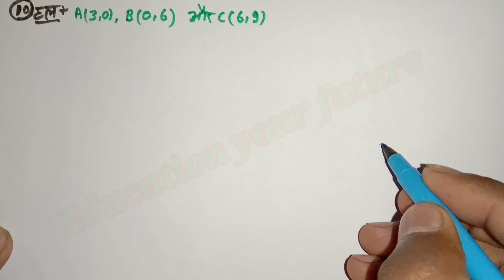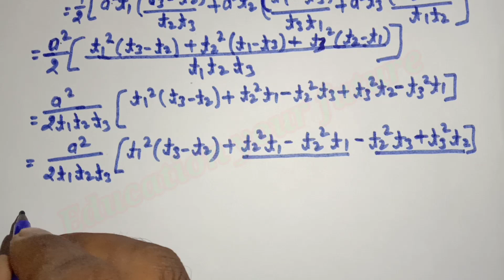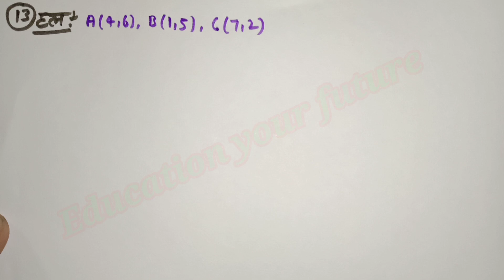Dr Manohar re (डॉ मनोहर रे) Class 10th math solution exercise 7.c part-3 (Que- 10,11,12,13) NCERT।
Hi
                I'm Dheeraj Kumar Prajapati.
In this video we are going to teach you Class 10th math solution chapter 7.c Question 10,11,12,13, ncert, निर्देशांक ज्यामिति (co-ordinate geometry) in hindi, Dr manohar re prakashan, up board, hindi medium.